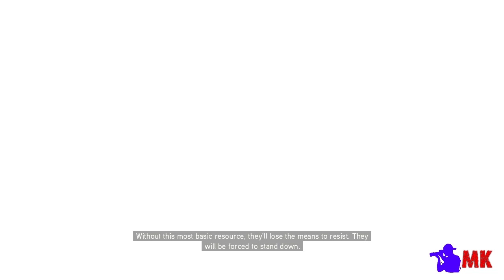ASSASSIN'S CREED 2 PC GAMEPLAY | WALKTHROUGH # 13 | MK Gamers